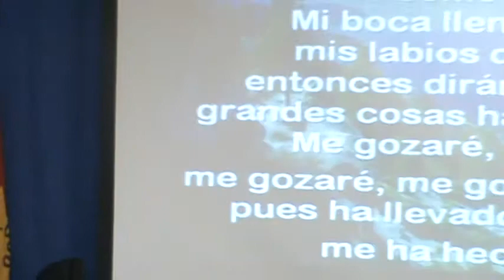ME GOZARE, ME GOZARE.MPG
EL GRUPO SANGRE & FUEGO DE LA IGLESIA CRISTIANA EJERCITO DE SALVACION DE BOUND BROOK
ALABANDO Y GLORIFICANDO AL DIOS TODO PODEROSO CON LA ALABANZA " ME GOZARE, ME GOZARE"

ESPERAMOS QUE ESTE CANCION SEA DE BENDICION PARA SU VIDA

Por Rafaelin Perez, Pastor / Captain